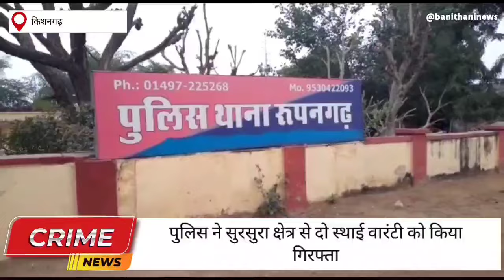1 साल से फरार वांछित स्थाई वारंटी पूर्व पार्षद सहित दो स्थाई वारंटीयो को किया गिरफ्तार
विमल गौड़